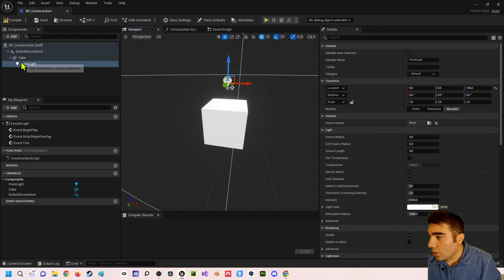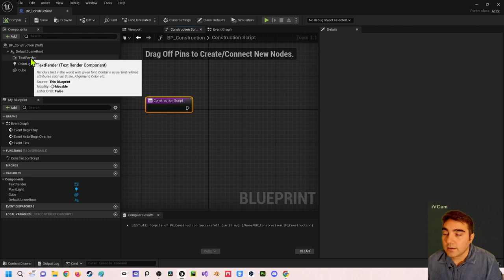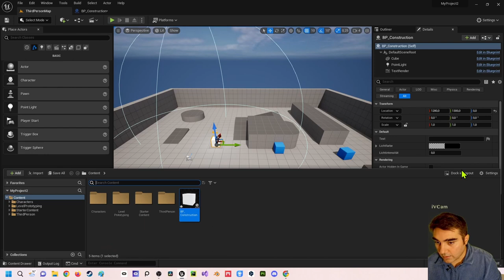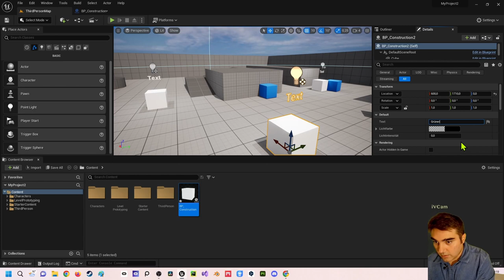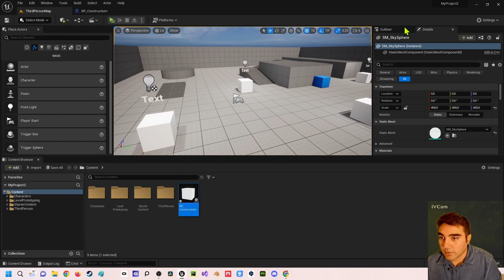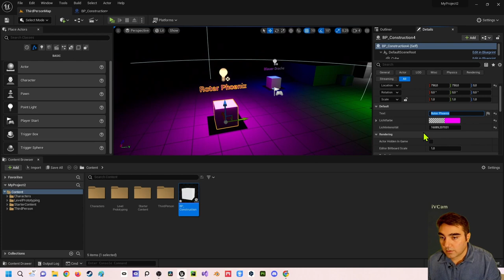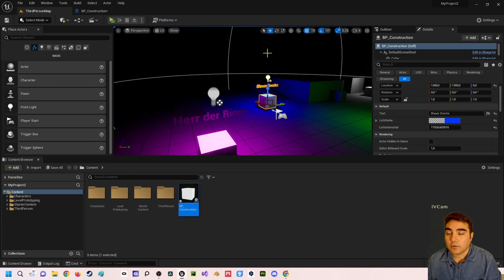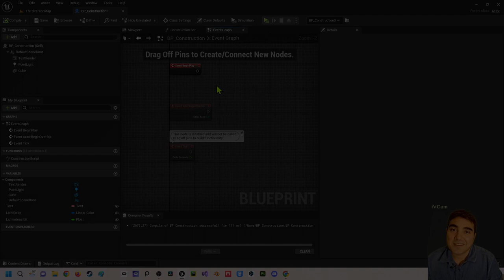Unreal Engine 5 Beginner Tutorial | Deutsch | Wie funktioniert der Construction Script?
In diesem Video zeige ich dir was der Construction Script eigentlich ist. Bei Rückfragen kannst du dich an mich wenden.